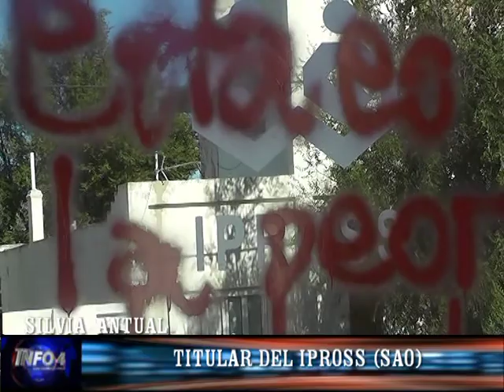SILVIA ANTUAL -IPROSS .SAO.